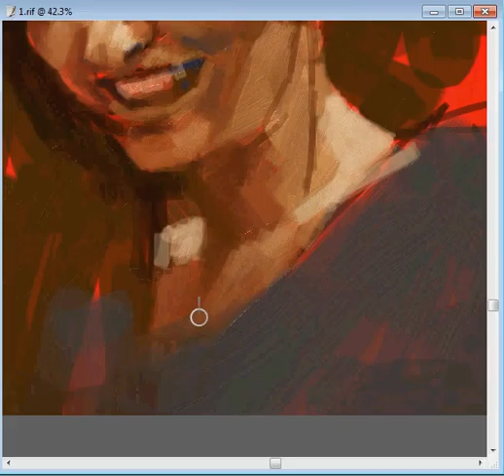kyo-chan 1b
wacom bamboo fun,
draw on PC.